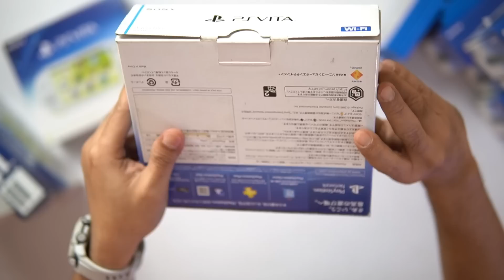MASUK PS VITA SLIM CFW SERI 2000 FULL GAMES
Link Pembelian